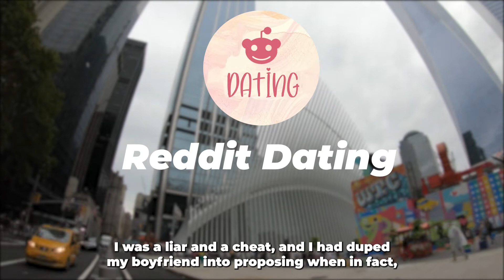Caught Fiance Cheating For 5 Years Not Sure How To Handle This...(Reddit Cheating)